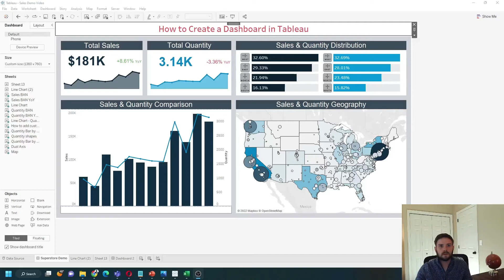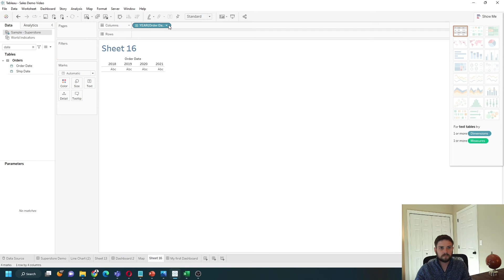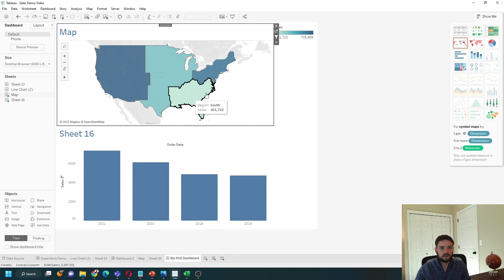How to Create your First Dashboard in Tableau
Subscribe How do you create a dashboard in tableau in this example I have a pretty complex dashboard but i’ll show you the basics let’s hop over to a new sheet and see how to do that in tableau.
In the Tableau workbook you have three things sheets dashboards and stories sheets are where you do all the work so this button on the top right will add a new sheet if I want to create a dashboard I’m going to click on this button here dashboards are simply a collection of sheets so if I navigate back to my sheet I’m going to build a simple chart with region and sales. Let’s make it a field map pretty simple chart just call it map.
Dashboards come into play when you want to add multiple sheets for your users to see at the same time so i’ve navigated over to my dashboard I can call this my first dashboard.
And drag in my map sheet any sheet that you’ve built will be shown on the left hand side so if I drag map over to The View I have one sheet and a dashboard let’s add more by creating a line chart let’s grab date put it on columns and sales so we have a bar chart of sales and change it to a bar now I can go back to the dashboard and add that new sheet I didn’t name it so it’s still called sheet 16. But I can put it anywhere on the dashboard you can add as many sheets as you want here it’s a best practice to keep it to between five and ten but you can add as many as you want one of the main features of dashboard is that it can be interactive so let’s click on the filter for the map and I click on let’s say Southeast and the rest of your dashboard is now filtered down to only Southeast and that’s building a dashboard in Tableau hope this helps